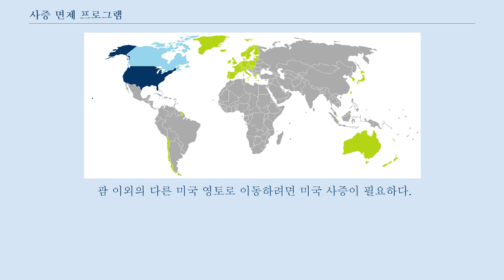사증 면제 프로그램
사증 면제 프로그램(査證 免除 -, 영어: Visa Waiver Program, VWP)은 미국의 사증 면제 규정이다.
 이 규정에 가입된 국가의 국민은 관광, 친지 방문 및 상업 활동의 목적으로 사증 없이 미국에 입국하여 최장 90일까지 체류할 수 있다.
 1986년부터 시행되고 있으며, 미국에 불법 체류할 가능성이 낮은 선진국 국민들에게 미국 방문의 편의를 제공하는 것이 목적이다.
 초록색은 사증 면제 프로그램 가입국가 현재 사증 면제 프로그램에 가입된 국가는 37개국이다.
 유럽연합 구성국가 중에서는, 크로아티아, 루마니아, 불가리아, 키프로스가 사증 면제 프로그램에 가입되어 있지 않다.
 해당 사증 면제 프로그램에 가입한 국가 중 러시아에도 비자 없이 입국 가능한 나라는 대한민국과 칠레, 브루나이뿐이다.
 특히 브루나이는 상임이사국 모든 국가에 비자 없이 입국이 가능한 전 세계 유일의 국가다.
 위의 가입 조건 중 어느 하나라도 지켜지지 않을 경우(특히 해당 국가 국민의 불법 체류 및 원정 출산을 위한 입국의 경우), 혹은 해당 국가의 경제 문제나 자국내 치안 문제가 발생하는 경우에도 사증 면제 프로그램 대상국에서 제외될 수 있다.
 실제로 2002년에 아르헨티나가 자국의 경제 위기로 사증 면제 프로그램이 중단되었고, 2003년에는 우루과이가 아르헨티나와 유사한 이유로 중단되면서 사증 면제 프로그램의 적용을 받는 대상에서 제외되었다.
 해당 국가군은 비자 면제 프로그램에 가입되어 있지는 않지만 조건은 충족되어 장래에 사증 면제 프로그램이 확대될 수 있는 "로드맵 국가군"이다.
 비이민 사증 발급 거부율 기준 3%를 10%로 상향 조정하는 법률 개정안이 2007년 7월 26일에 미국 의회에서 승인되었다.
 당시 이에 해당되는 국가는 그리스, 대한민국, 몰타, 브라질, 슬로바키아, 아르헨티나, 에스토니아, 우루과이, 이스라엘, 체코, 키프로스, 중화민국의 12개국이었다.
 이들 국가 중 2008년 10월 17일, 대한민국, 슬로바키아, 에스토니아, 체코는 이 프로그램에 가입하게 되었고, 라트비아, 리투아니아, 헝가리는 비이민 사증 발급 거부율이 10%를 넘었으나, 같은 날 특별히 이 프로그램 가입이 승인되어, 이들 7개국에 대한 비자 면제 프로그램이 2008년 11월 17일부터 발효하게 되었다.
 몰타는 2008년 12월 30일에, 그리스는 2010년 4월 5일, 중화민국은 2012년 11월 1일에 추가로 가입이 승인되었다.
 이후 2014년 2월 28일에 칠레가 가입이 승인되었다.
 그리고 2019년 11월 11일에 폴란드의 가입이 승인되었다.
 터키, 루마니아, 불가리아 등도 가입을 추진하고 있으며, 유럽 연합은 모든 회원국의 비자 면제 프로그램 가입을 요구하고 있다.
 아래에 명시된 국가의 국민은 사증 없이 괌을 방문할 수 있다.
 괌 이외의 다른 미국 영토로 이동하려면 미국 사증이 필요하다.
 사증 면제 프로그램으로 미국을 방문하려는 입국자는 다음의 조건을 충족시켜야 한다.